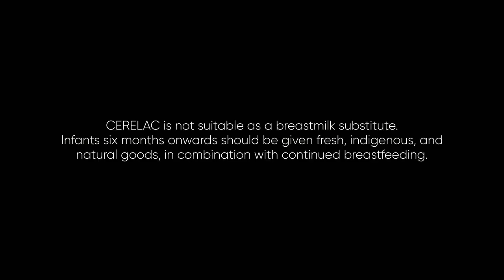Cerelac Radio Ad 2022 30s (in Hiligaynon)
This is the 2022 Radio Ad for Cerelac based on Hiligaynon Dialect.

DRPS Two 1951: Cerelac Radio Ad 2022 30s (in Hiligaynon)